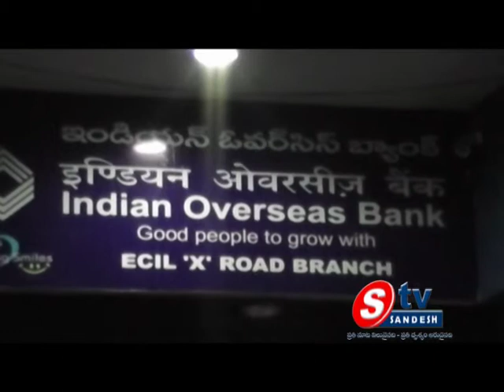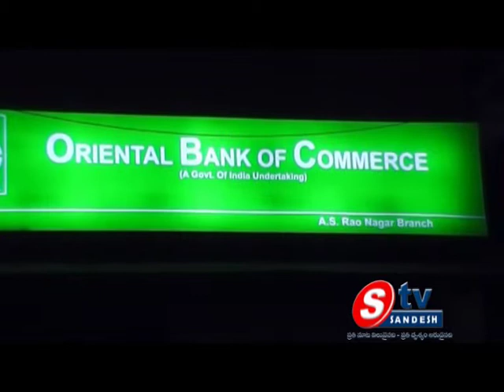10 -12- 5pm PRT 01